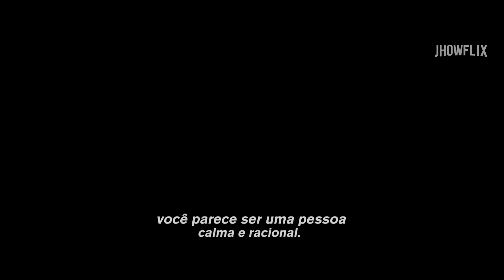God of War: Ragnarok | Trailer oficial | Jhowflix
Jhowfllix é o principal e primeiro canal de trailers para Youtubers inspirado na Netflix. Aqui você encontra grandes edições, trailers originais de youtuber streamer, jogos e
fan filmes. Uma nova ideia de entretenimento na plataforma. Nosso objetivo de criar trailers para ajudar a divulgar outros canais do Youtube foi além disso, e hoje temos a intensão de expandir novas categorias em nosso canal. hoje são mais de 300 assinantes.